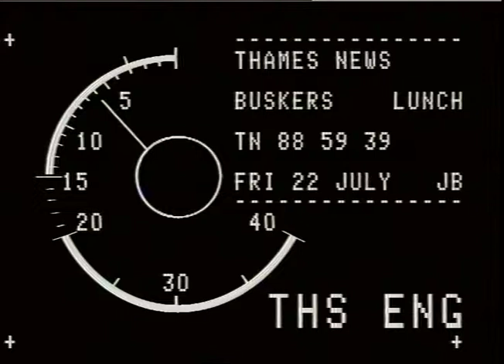UNDERGROUND : Buskers : licence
THAMES NEWS 22.7.88. HIGH COURT GIVES GO-AHEAD TO THE 2 BUS-KERSLWHO WERE AWARDED DAMAGES FOR WRONGFUL ARREST] TO MAKE _x000D_
LRT GRANT A PERFORMING LICENSE._x000D_
LUNCH/3.25 59/39_x000D_
Gv's (LIB PIC's) Buskers: Bongo Mike Kay_x000D_
Extremely Frank Jeremy Helm , playing outside,in a small square._x000D_
PAUL GREENE VOICE/OVER._x000D_